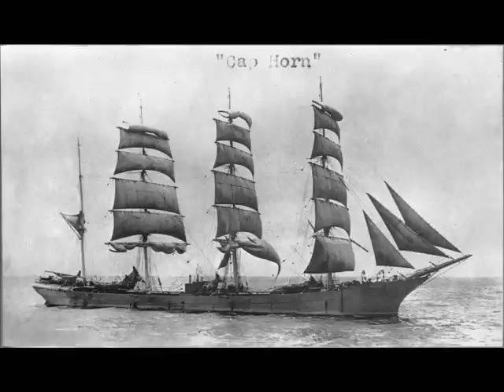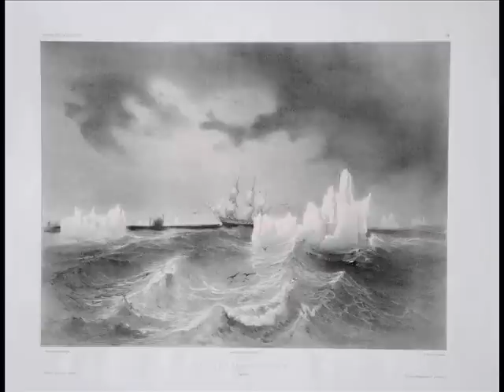Hardi les gars - Mario Hacquard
Mario Hacquard, chant. Lydia Domancich, piano.

Hardi les gars, vire au guindeau
Good bye farewell, good bye farewell
Hardi les gars, adieu Bordeaux
Hourra ! oh Mexico ooo
Au cap Horn, il ne fera pas chaud
Haul away hé, hou là tchalez
A faire la pêche au cachalot
Hale matelot et ho hisse et ho
Plus d'un y laissera sa peau
Adieu misère, adieu bateau
Hourrah ! oh Mexico ooo
Et nous irons à Valparaiso
Où d'autres laisseront leur peau
Ceux qui r'viendront pavillon haut
C'est le premier brin de matelot
Pour la bordée, ils seront à flot
Bon pour le rack, la fille, le couteau